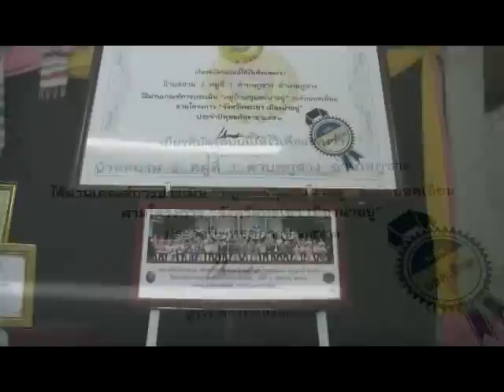บ้านสถาน๒ ต.ภูซาง อ.ภูซาง จ.พะเยา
วิถีพอเพียงของบ้านสถาน๒ ต.ภูซาง อ.ภูซาง จ.พะเยา